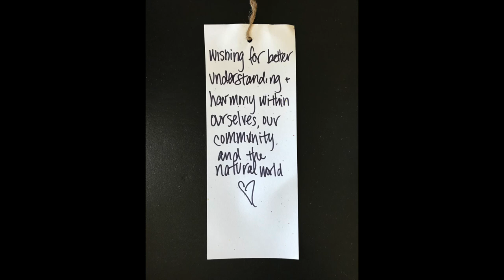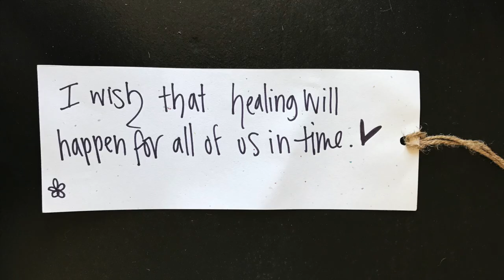The Sacred Tree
Music composed, performed, and produced by Masaru Koga

Videos and Images: Huge thanks to
Dmitry Varennikov @dmitry.varennikov
mixkit.co